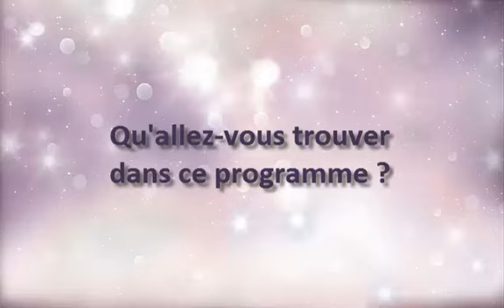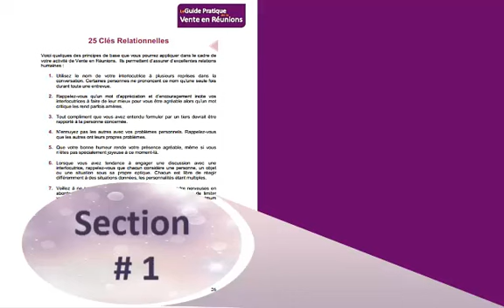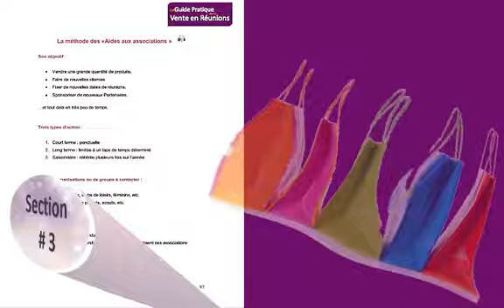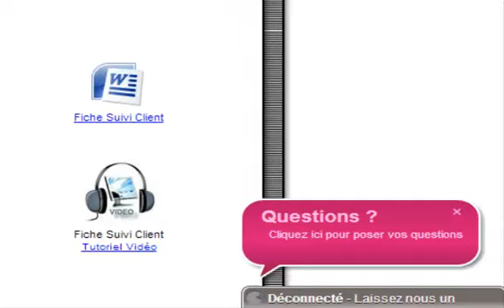📚 Guide Pratique de la Vente en Réunions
Le Guide pratique de la Vente en Réunions I Edition 2018 I accompagné de trois heures de formations vidéo vous enseignera comment réussir pleinement vos réunions de vente à domicile et vous permettra de devenir un(e) véritable virtuose  de la Vente en Réunions.